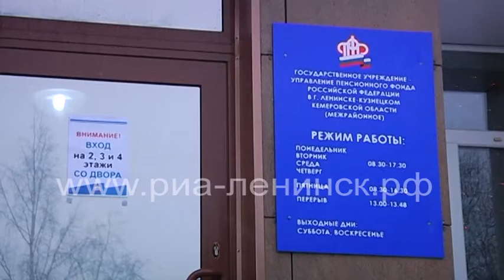Год начинается с индексации пенсий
В России с 1 января проиндексированы страховые пенсии. В Кузбассе это коснется 703 тысяч получателей страховой пенсии по старости, в том числе в Ленинске-Кузнецком и Ленинск-Кузнецком районе – 38 241 человека, в Полысаеве – 9 452. На какую прибавку рассчитывать неработающим пенсионерам - в нашем следующем сюжете.